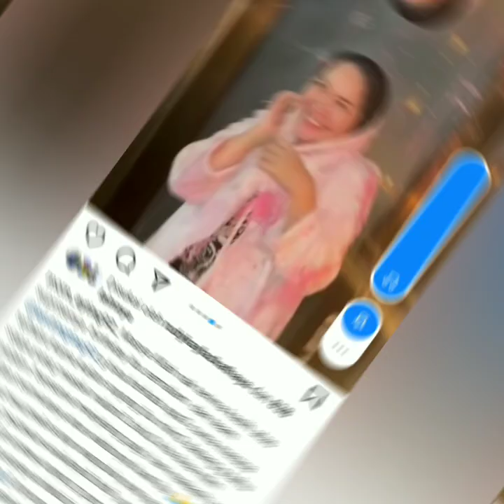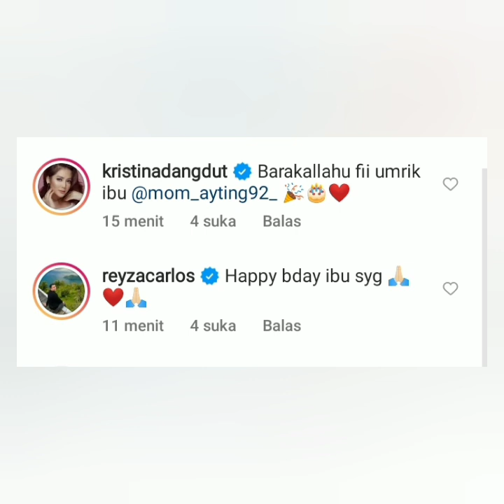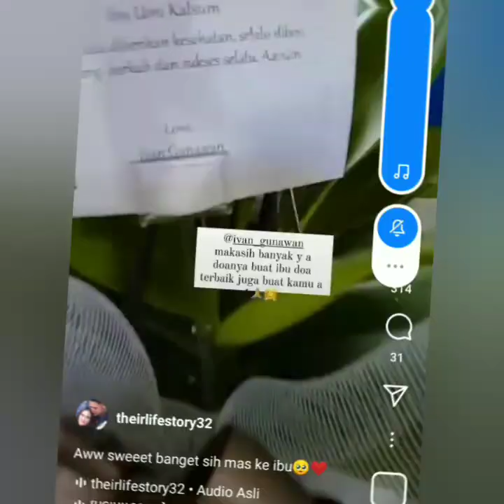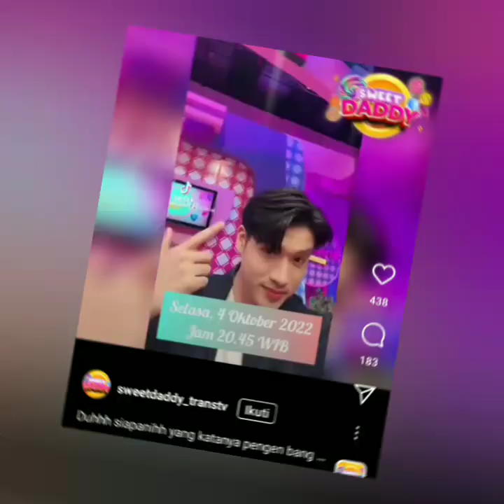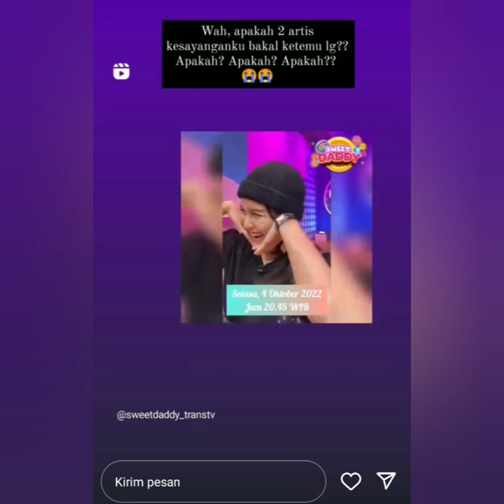KADO SPESIAL DARI CALON MENANTU, AYU VICTOR AKAN HADIR DIACARA SWEET DADY. PECAH. COBA LIHAT INI